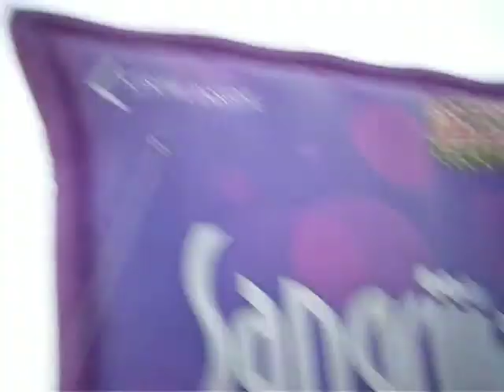#2 LALO RODRIGUEZ @ SALSA PA LA HISTORIA 2015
SALSA PA LA HISTORIA BY LATINO 99.7 FM @ KISSIMMEE LAKEFRONT PARK (8/16/15)